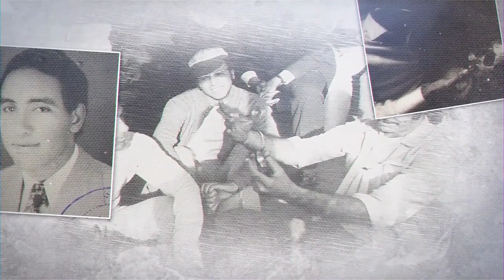Helmiya Days | (20) Childhood games | Scene From The Past | Dr. Hany El Banna